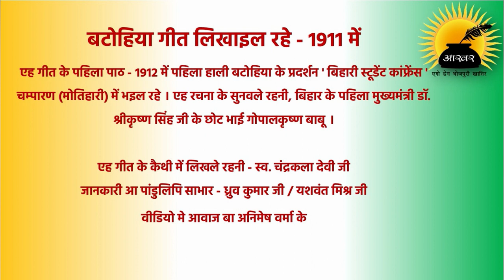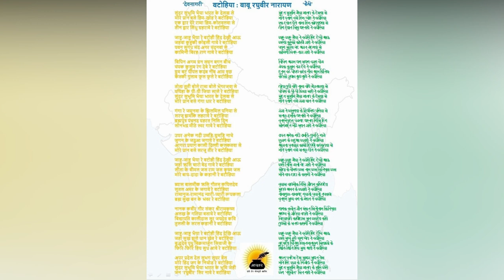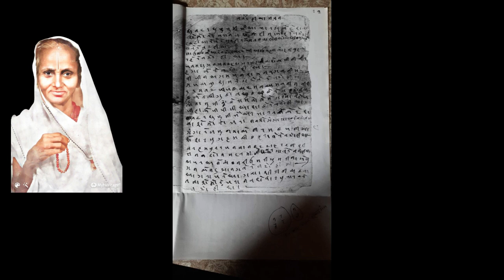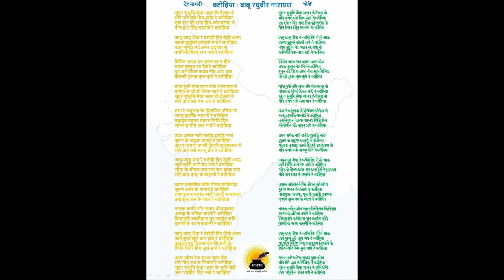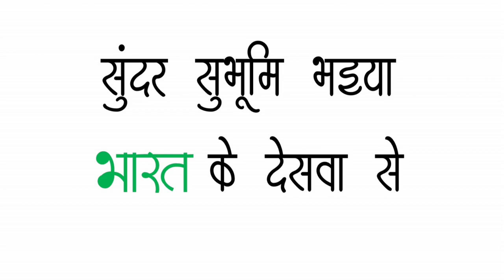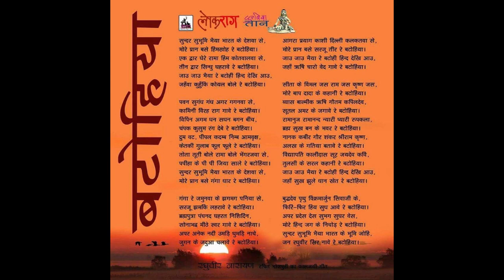Bhojpuri । बटोहिया गीत के विश्लेषण । रघुबीर नारायण । महेश्वराचार्य । Audio Version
भोजपुरी के सुप्रसिद्ध गीत " सुंदर सुभुमि भइया भारत के देसवा से '  जवना के ' बटोहिया गीत' कहल जाला, एह गीत के आलोचनात्मक विश्लेषण सुप्रसिद्ध संपादक, आलोचक आ रचनाकार महेश्वराचार्य जी कइले रहनी जवन भोजपुरी सम्मेलन पत्रिका में प्रकाशित रहे । ओहि लेख के आडियो वर्जन ।

बटोहिया गीत : एगो विशलेषण  - महेश्वराचार्य

साभार - भोजपुरी सम्मेलन पत्रिका , सितम्बर 1985, अंक 4, जिल्द 3

" बटोहिया गीत - सुंदर सुभूमि भइया भारत के देसवा से  "
रचनाकार - बाबू रघुबीर नारायण
बटोहिया गीत लिखाइल रहे - 1911 में

एह गीत के पहिला पाठ - 1912 में पहिला हाली बटोहिया के प्रदर्शन ' बिहारी स्टूडेंट कांफ्रेंस ' चम्पारण (मोतिहारी) में भइल रहे । एह रचना के सुनवले रहनी, बिहार के पहिला मुख्यमंत्री डॉ. श्रीकृष्ण सिंह जी के छोट भाई गोपालकृष्ण बाबू ।

एह गीत के कैथी में लिखले रहनी - स्व. चंद्रकला देवी जी आ इ जानकारी आखर के  ध्रुव कुमार जी / यशवंत मिश्र जी से मिलल रहे ।